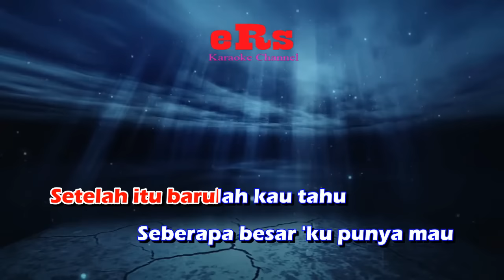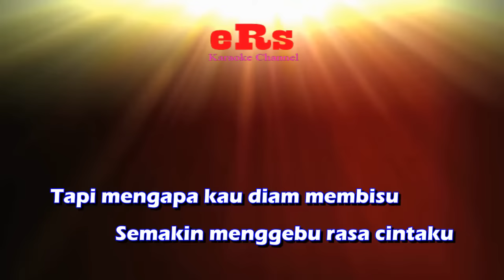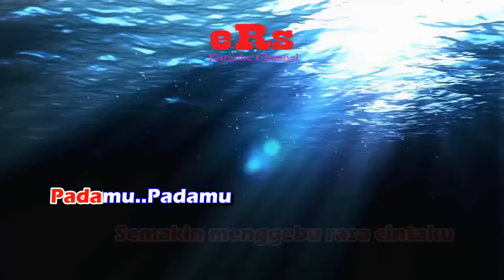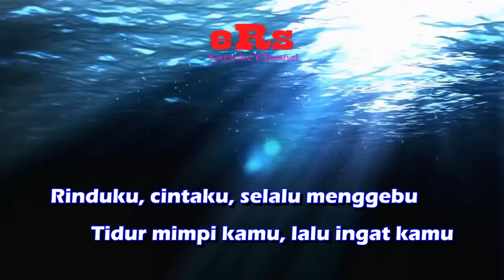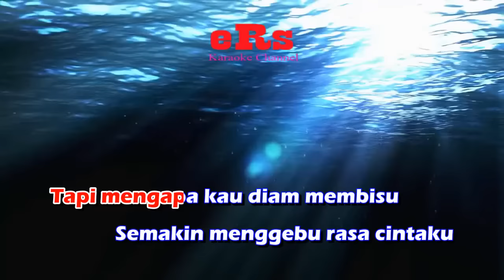Karaoke Dahsyat Nada Pria - Abiem Ngesti (Karaoke Dangdut Tanpa Vocal)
Karaoke Dangdut Dahsyat - Abiem Ngesti Nada Pria dengan kualitas audio jernih serta menggunakan Keyboard Yamaha Terbaru.

Lirik Lagu Dahsyat - Abiem Ngesti :

Bukalah semua pintu asmara
di hatimu
Lalu coba rasa betapa
dahsyatnya cintaku
Setelah itu barulah kau tahu
Seberapa besar 'ku punya mau
Padamu..Padamu
Padamu..Padamu

Dadaku bergetar kala kulihat
kau tersenyum
Rinduku menggumpal bila 'ku
tak jumpa denganmu
Tapi mengapa kau diam membisu
Semakin menggebu rasa cintaku
Padamu..Padamu
Padamu..Padamu
Bukalah semua

Cobalah bukalah pintu di hatimu
Izinkan kumasuk dan lalu rasakan
Gumpalan rinduku, cintaku padamu
Oh, dah-syat-nya

Tak kenal makanya tak sayang
Tak sayang makanya tak cinta
Begitu pepatah lamanya
Kalau sudah kenal pasti kamu tahu
Kalau sudah tahu pasti kamu mau
Lalu cinta pun datang

kau tersenyum
tak jumpa denganmu
Padamu..Padamu
Padamu..Padamu
Bukalah semua

Rinduku, cintaku, selalu menggebu
Tidur mimpi kamu, lalu ingat kamu
Oh, dah-syat-nya

kau tersenyum
tak jumpa denganmu
Padamu..Padamu
Padamu..Padamu
Padamu..Padamu
Padamu..Padamu

Bukalah semua..